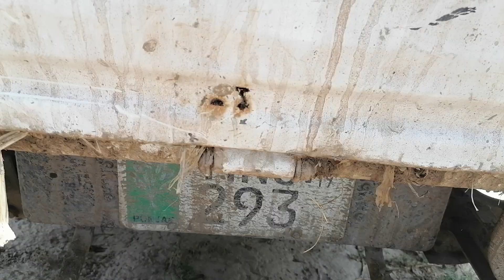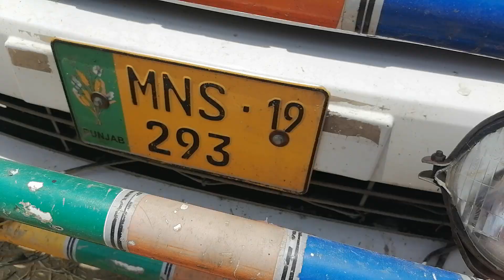Buffalo for sale in punjab Pakistan on YouTube and Nigeria /03491600211 /31/7 /2020